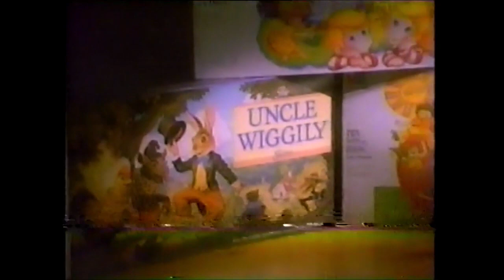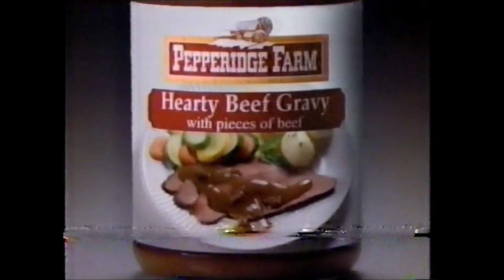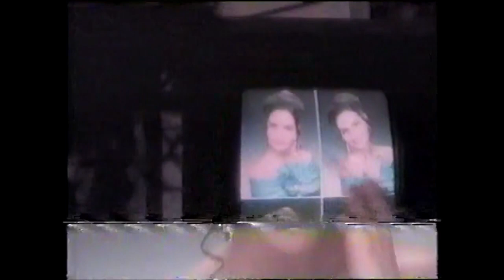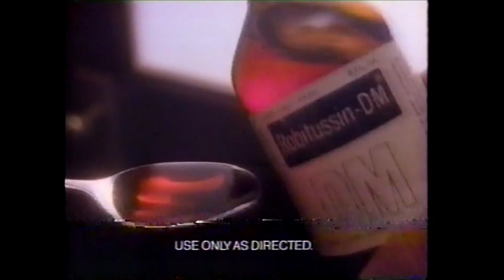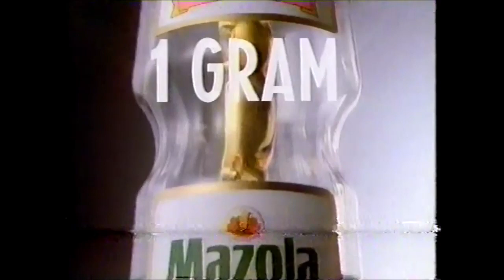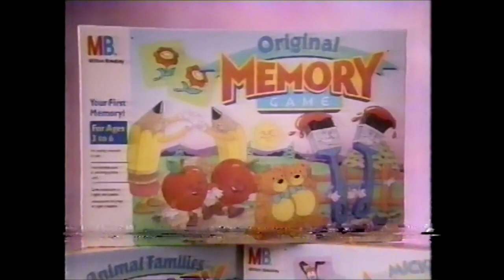NBC Commercials - November 16, 1993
1. Presto ChipShot
2. Milton Bradley Games
3. Playskool ad
4. Jell-O Fruit-top Cheesecake
5. Pepperidge Farm Beef Gravy
6. Days of Our Lives promo
7. John & Leeza promo
8. NBC Nightly News promo
9. Roseanne promo
10. Glamour Shots Portraits
11. Saved by the Bell promo
12. Fisher-Price Kitchen Center
13. Ensure
14. Robitussin
15. Ragu Super Vegetable Primavera
16. Egg Beaters
17. JCPenny ad
18. Evenflo
19. Daily Care
20. Presto FryDaddy Deep Fryer
21. Sesame Street Turnover Choo Coo
22. NBC Wednesday promo
23. Playskool ad
24. Mazola Right Blend
25. Hallmark’s Christmas Open house
26. Tic Tac ad
27. Original Memory Game
28. Days of Our Lives closing
29. A 70s Celebration promo
30. Dateline NBC promo
31. Glamour Shots Portraits
32. Honeysuckle White
33. NBC ID
34. The LAFF Factory opening
35. The Hallo Spencer Show opening/bumper
36. Beauty and the Beast Wedding Dress